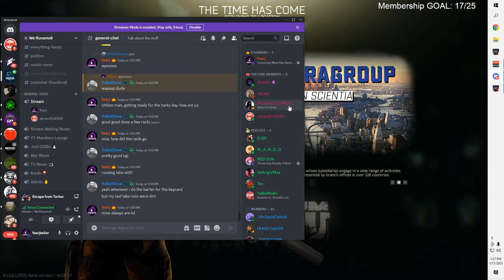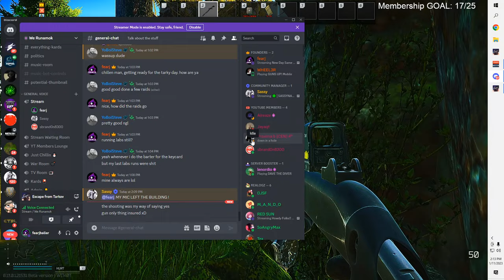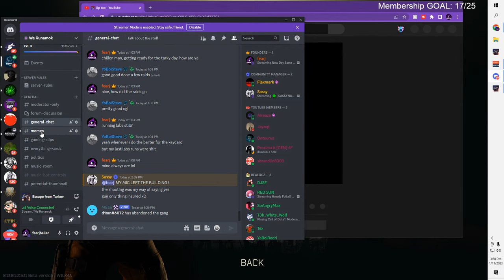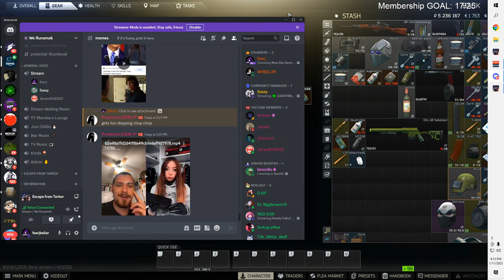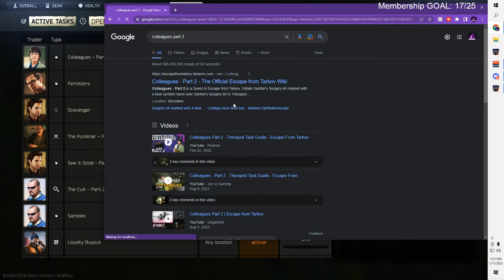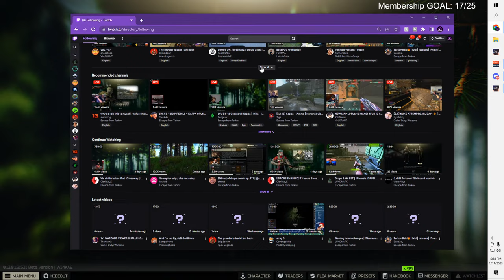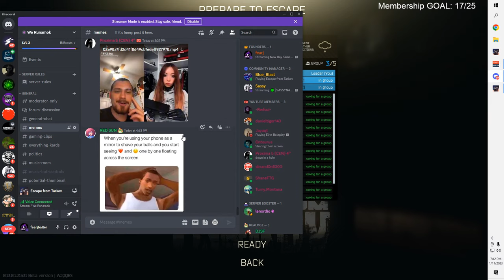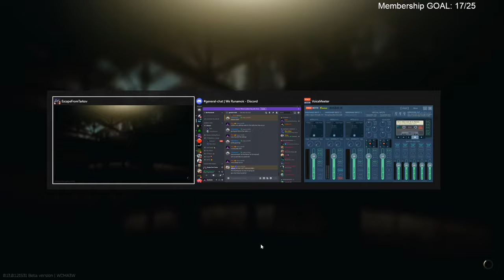New Day Same Pain - Escape From Tarkov